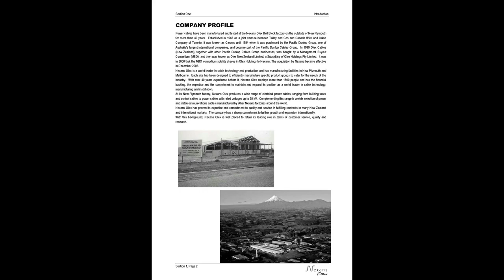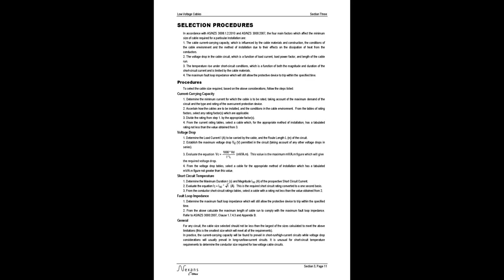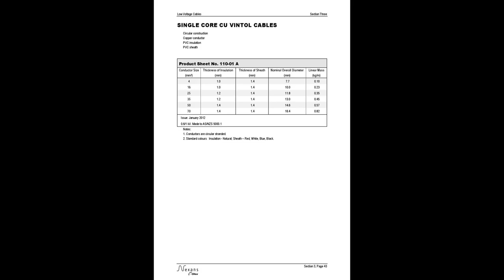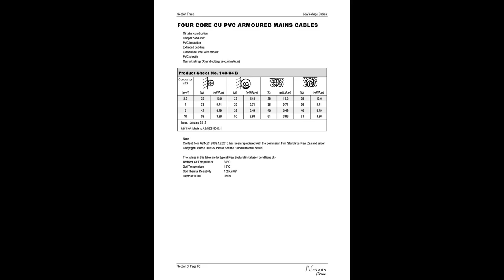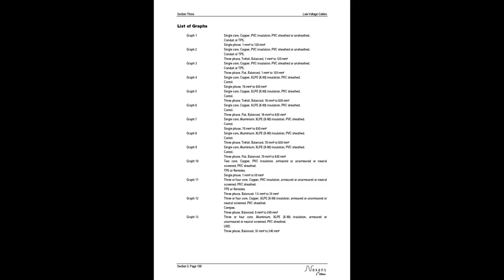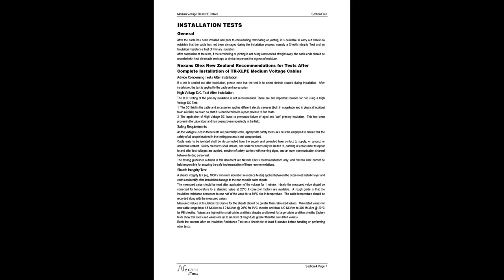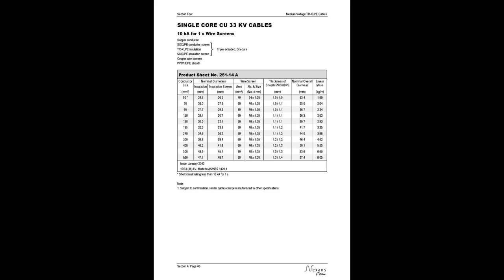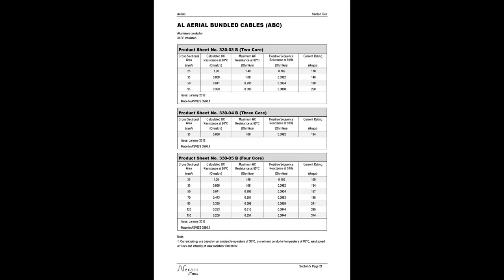Nexans Olex New Zealand Power Cable Catalogue 2012 EDITION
PAGE
Section One - Introduction 1
Company Profile 2
Technical Service and Support 3
Quality Assurance 4
Section Two - General Technical Information 1
Installation Information 2
Installation Methods 4
Single Core Cables in Parallel 7
Rating Factors 8
Bending Radii and Duct Sizes 10
Pulling Tension 11
Short Circuit Ratings 12
Conductor Short Circuit Ratings 13
Conductor Max DC Resistances 14
Conductor Dimensions 15
Wire and Cable Size Comparison 16
Notes 18
Section Three – Low Voltage Cables 1
Notes 3
Explanatory Information - Construction 4
- Current Ratings 5
- Rating Factors 6
- Voltage Drops 8
- Selection Procedures 10
-Minimum Copper Earthing Conductor Size 11
Product Sheets (See Section Three Contents Page 1 for Product Sheets Listing) 12
Tabulated Electrical Data - Current Ratings 76
- Voltage Drops 92
- AC Resistances 94
- Reactances 96
- Volt Drop Graphs 98